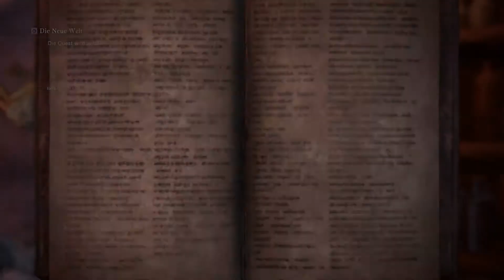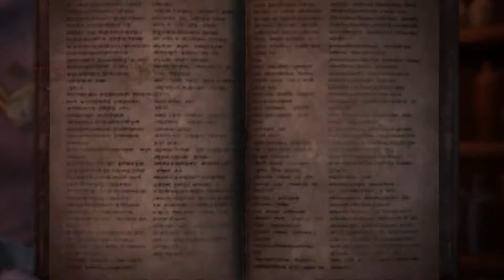MHW: Iceborne [MR 334, HR 657] - All About The 'Monster Hunter' Movie Collaboration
Here is everything you need to know about the special event quests as well as their rewards from the 'Monster Hunter' movie collaboration.